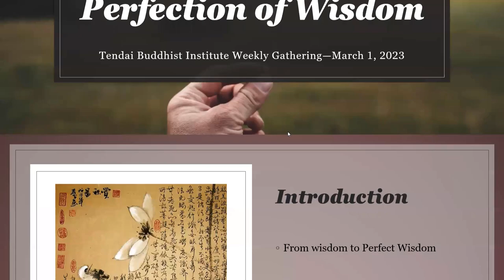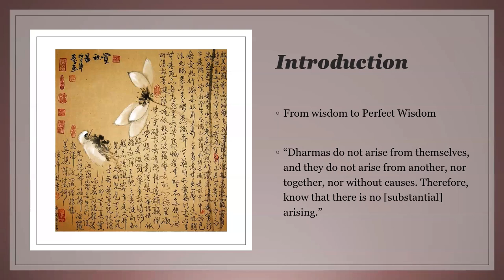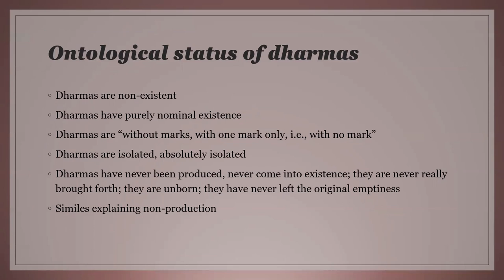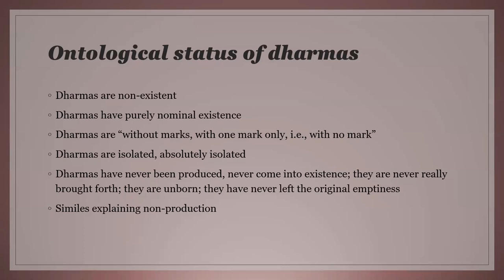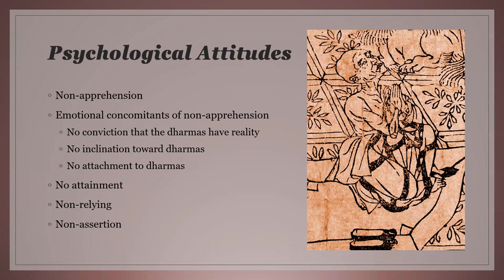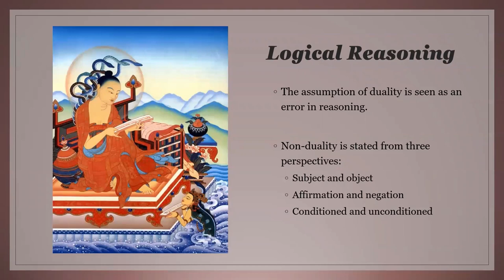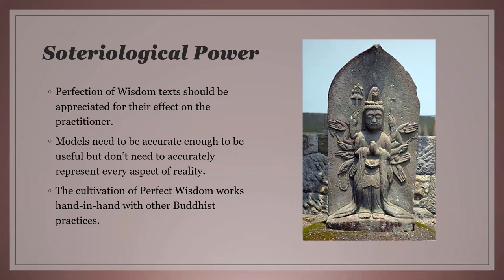April 12th 2023 - Dharmas and the Perfection of Wisdom (Part 2 of 2)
In part one, we focused on how dharmas are used to develop wisdom. This month, we will focus on the relationship between the emptiness of dharmas and the Perfection of Wisdom (Prajñāpāramitā). Presented by Kairen Russell.

You can view and download a PDF copy of the handout through this

Svaha!